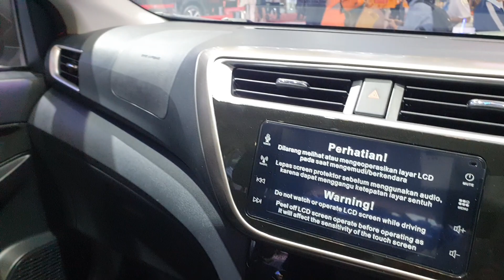NEW 2023 Daihatsu SIRION (Electric Blue Metallic) // In-Depth Walkaround Exterior & Interior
Halo guys in this videos i'll show you all about In-Depth Walkaround Exterior & Interior of new 2023 Daihatsu Sirion in Electric Blue Metallic color. Let's check this out now!!!